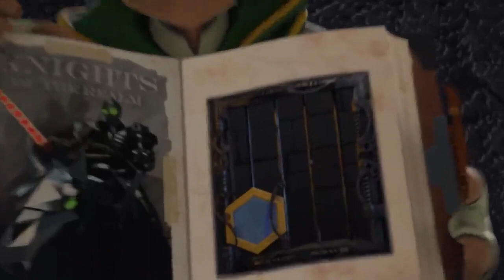مات هاتر الموسم 1 الحلقة 1 فرسان الكوكب Matt Hutter Season 1 Episode 1 Planet Knights720P HD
مات هاتر الحلقة 1 كامله مات هاتر الحلقة الاولى كامله